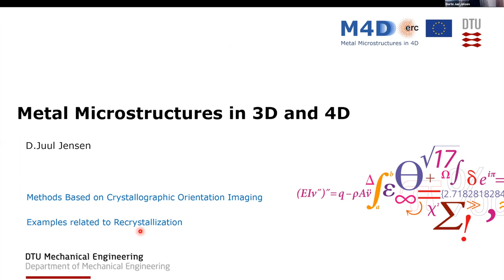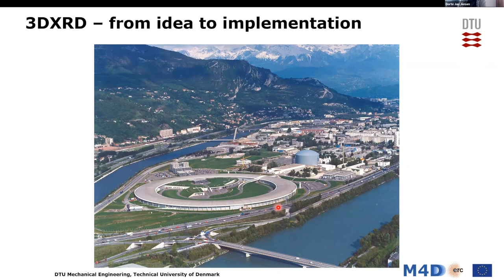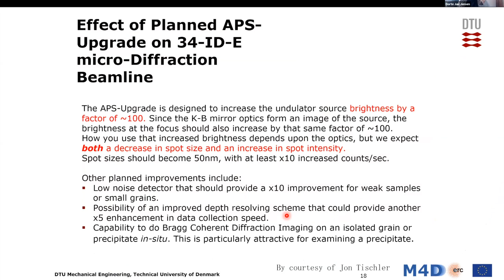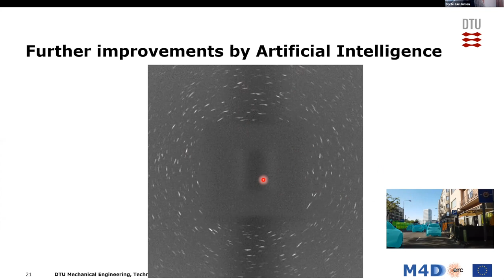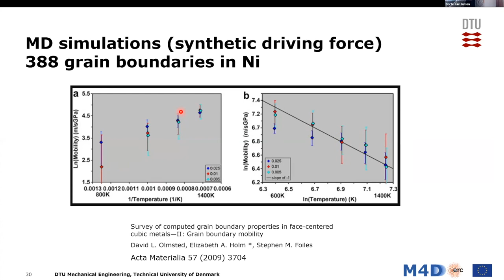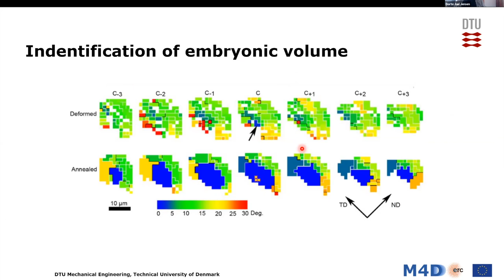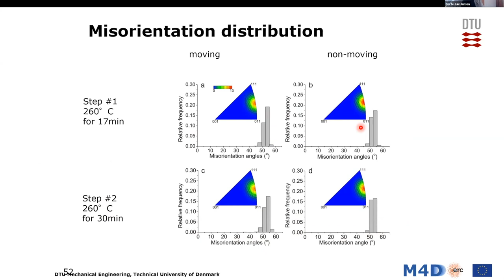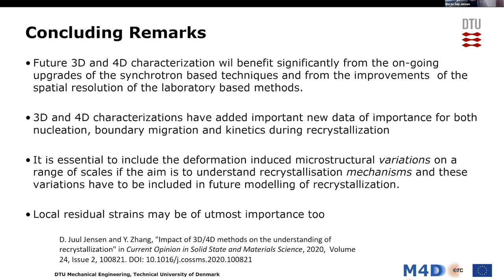Metal microstructures in 3D and 4D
Lecture by Professor Dorte Juul_Jensen, in a series entitled "Metallic Microstructures", organised by KTH Stockholm, Gent University and Delft University of Technology.

Three-dimensional X-ray diffraction (3DXRD) allows the  mapping of metal microstructures down to the submicrometer scale and time resolution extends this to four dimensions. The principles of these techniques are introduced with examples, particularly in dealing with recrystallisation.

The methods are  fast and non-destructive,  aimed at the study of individual crystalline elements (grains or subgrains) within mm-sized polycrystalline specimens. Based on two principles: the use of highly penetrating hard X-rays from a synchrotron source and the application of “tomographic” reconstruction algorithms for the analysis of the diffraction data.